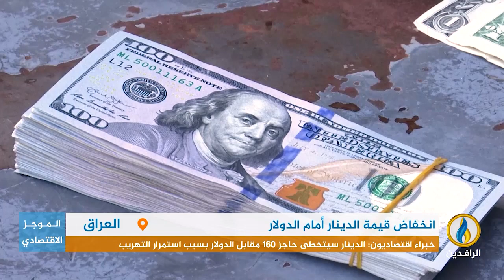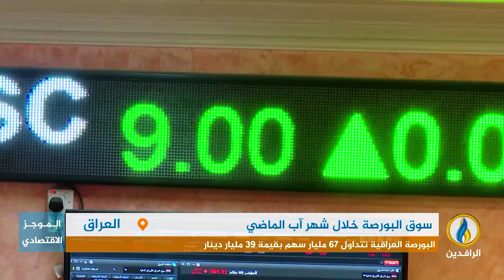أبرز الأخبار الاقتصادية على قناة_الرافدين ليوم الاثنين في